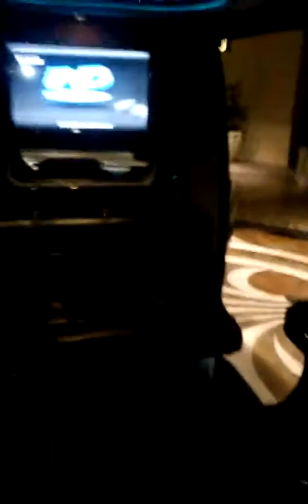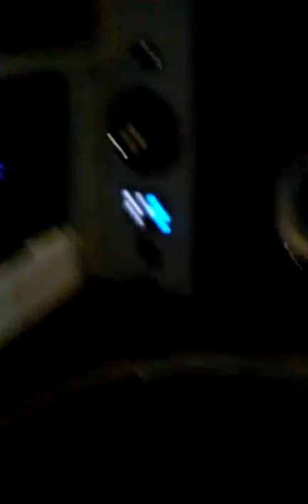Party bus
Limo bus